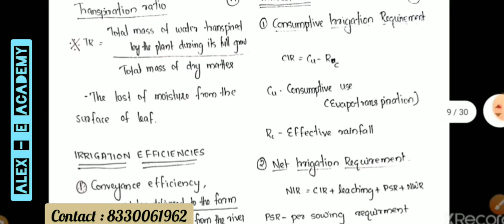Irrigation Engineering | Part 2 | Crops,Types of Crops, Duty, Delta | Gate / SSC / Civil PSC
Irrigation Engineering

 | Part 2 |

Crops,Types of Crops, Duty, Delta

 | Gate / SSC / Civil PSC |